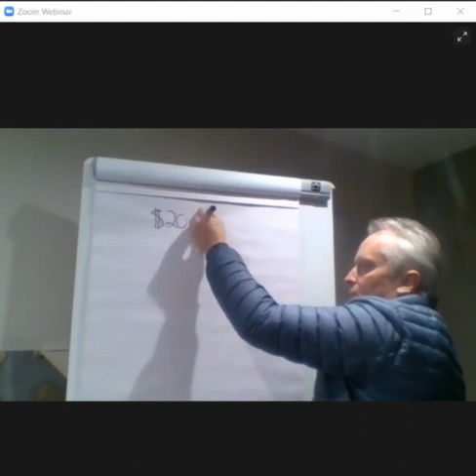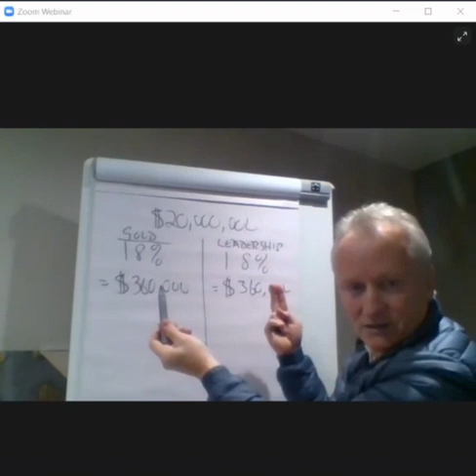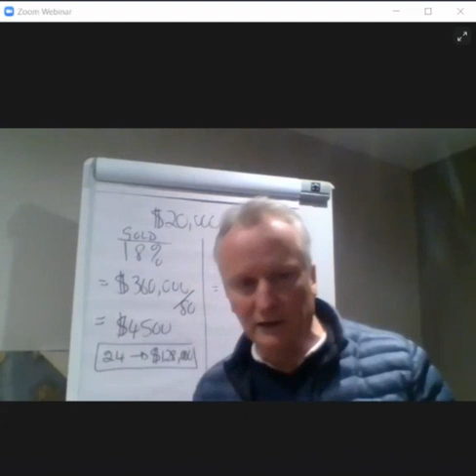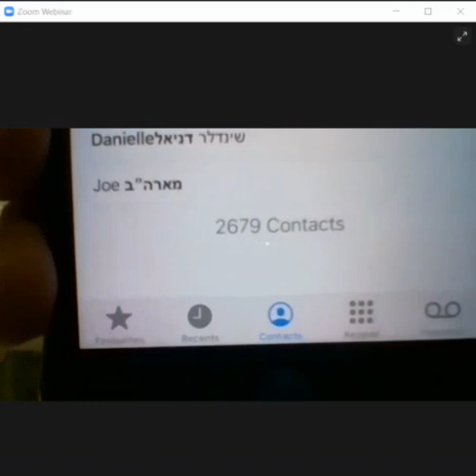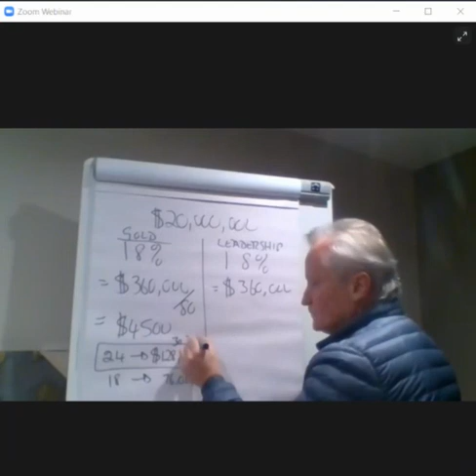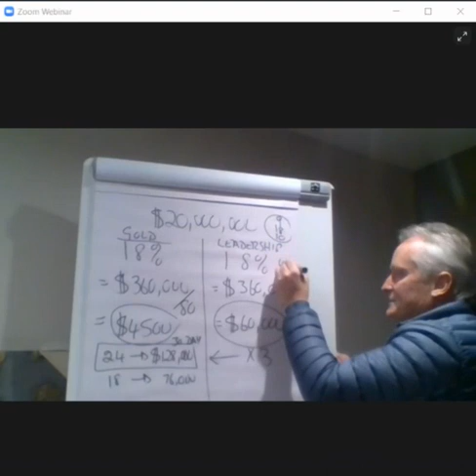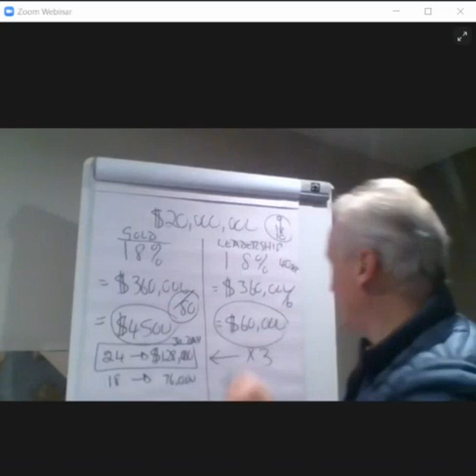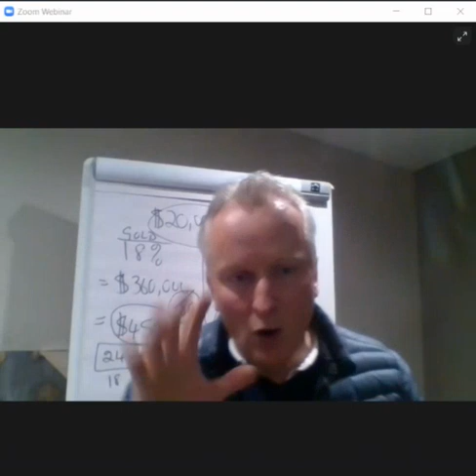Daisy Opportunity Call/prep before launch - PACESETTER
Let's get you to Pacesetter, position yourself for the best opportunity as we prepare for Daisy to go live!!

Welcome to the Most Epic Wealth Generating group on the Planet!

We strive to show you how to
📚Learn 📈Grow 🤑Earn

CWC loves helping our members achieve their goals, so take advantage of our products and resources

👉Already have an account?

⚡️Link to the Daisy Marketing Funnels⚡️

Crypto Wealth Club and or it’s members are NOT licensed professionals.  We are not financial advisors.  All network & referral marketing programs involve some degree of risk.  We strive to accurately represent all the products and services reviewed on this and other websites and their potential for income.  Any earnings and income statements made by Crypto Wealth Club, and it’s members are estimates only, of what is possible. There are NO guarantees!